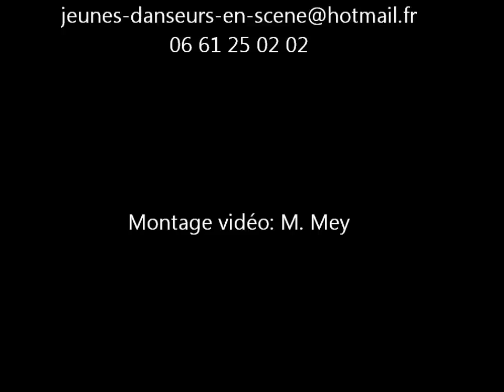Extrait limits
Création 2012 par M. Mey

Cette pièce présente deux ambiances, deux états d'esprit marqués par des différences de gestuelle, d'attitude, de sentiment. Ces deux partis pris vont progressivement retirer leurs limites en se rencontrant et se découvrant. Ce partage reflète l'ouverture d'esprit de l'individu d'Aujourd'hui. Au final, sur scène, nous retrouvons cinq personnalités libres de partager leurs sentiments et leur vécu ; à travers une danse assumée, quelque fois imposée et d'autre fois improvisée pour dépasser ces limites, ce cadre que la société nous impose.